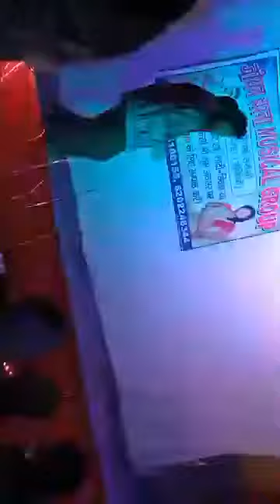Santali cultural programme adivasi traditional dance